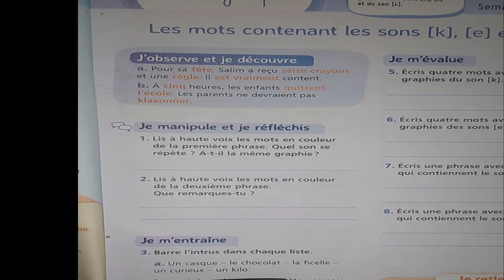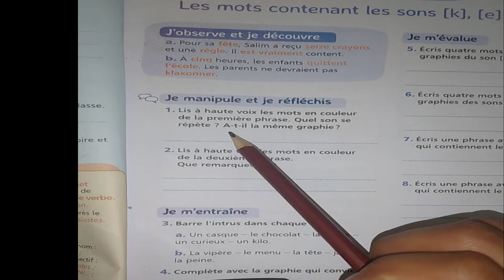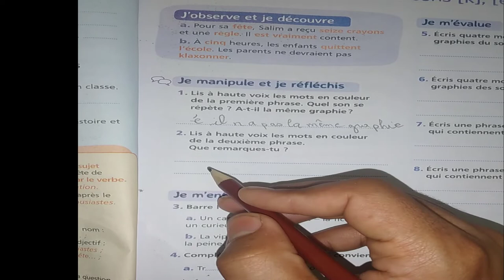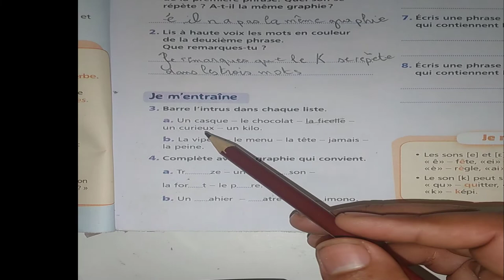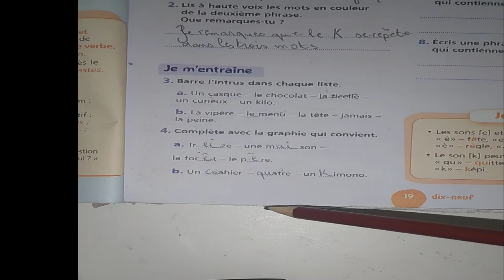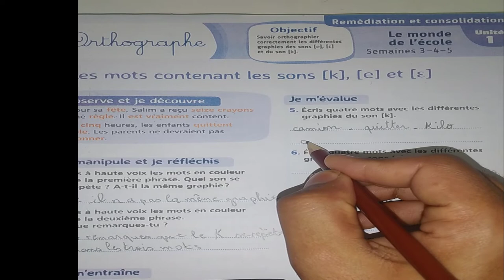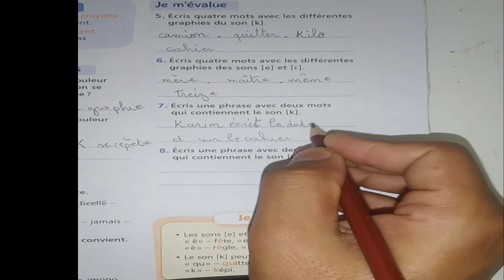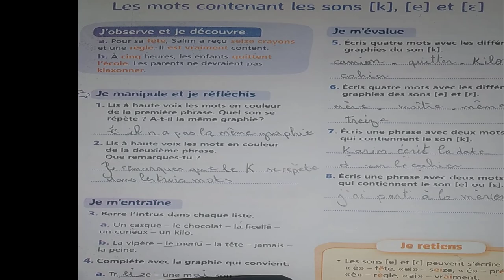orthographe: les mots contenants les sons k page: 19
وسنستمر في تقديم المزيد من الدروس الخاصة باللغة العربية،والرياضيات ومادة النشاط العلمي لجميع المستويات
رابط مدونة المعلومة لتحميل الدروس بصيغةPDF